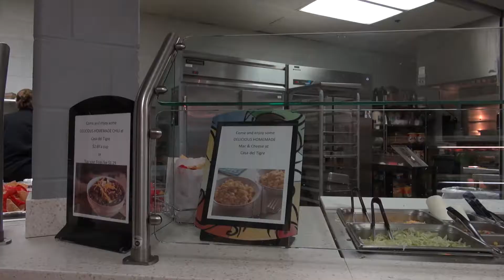Food Options on ONU's campus